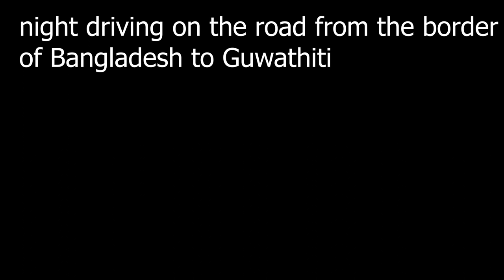night drive Guwahati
Night driving on the road from the border
of Bangladesh to Guwahati